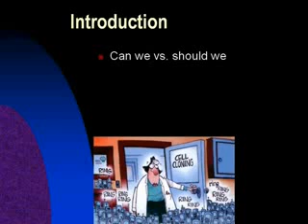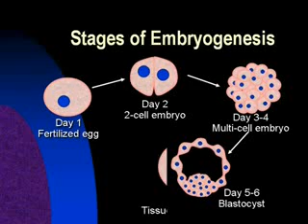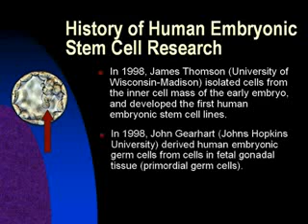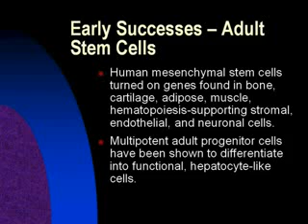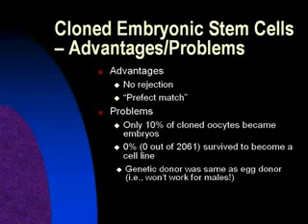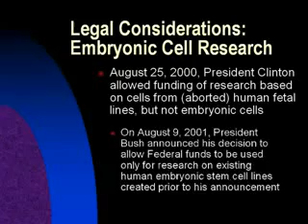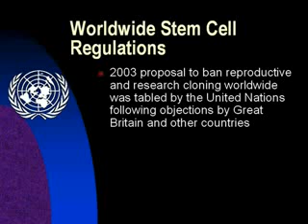Stem Cell Research Status and Ethics(Part 1 of 2)